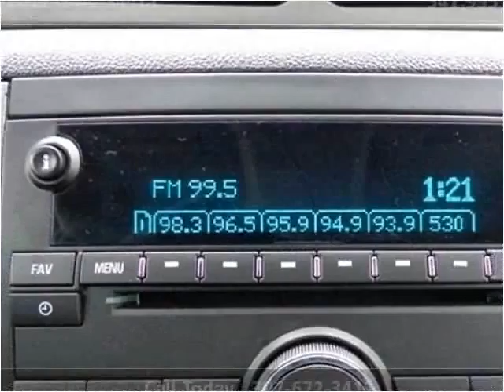2012 GMC Sierra Used Cars Sheridan WY